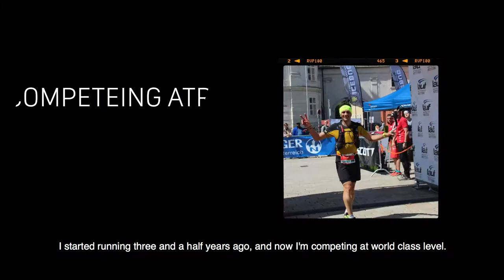The GORE® Athletes: Daniel Jung's AlwaysEvolve Story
TBC

The GORE® Athletes. The link from our lab to your lab.

They are integral in ensuring each garment we create not only meets the mark, but surpasses the boundaries of your expectations. They work closely alongside our lab and test extensively in their lab, so that our gear performs in yours.

Here are a number of ways you can keep up to date:

Instagram: GORE® WEAR - Together we can push the boundaries of innovation and determination. Together we AlwaysEvolve.

Facebook Channel: We push the boundaries of innovation and ensure constant evolution in everything that we do. From our lab, to your lab. Combining our passion and over 30 years of knowledge, we design apparel using our innovation technology to create maximum comfort, lasting durability and a new era of technology.

Strava: Prepare to be inspired and join GORE® WEAR fans across the world as we push the boundaries of innovation and determination to ensure constant evolution in everything that we do.